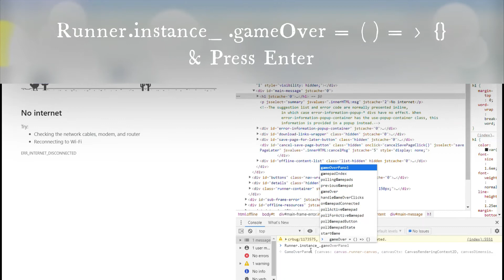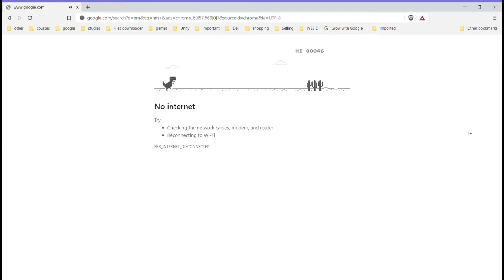Hack | Making Dino Endless in 1 min | Infinite Running Dinosaur | 9999999 Score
Hey Guyz , Watch How to make the famous google chrome Din game endless in 1 Min by just changing writing 4 words of code.

Kindly follow the steps in the video carefully.